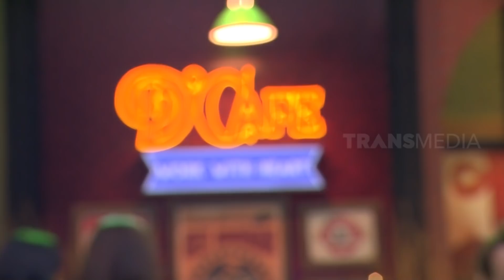Battle Dance | D'CAFE (23/06/21) Part 4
D'CAFE